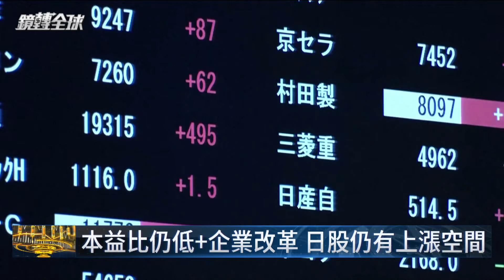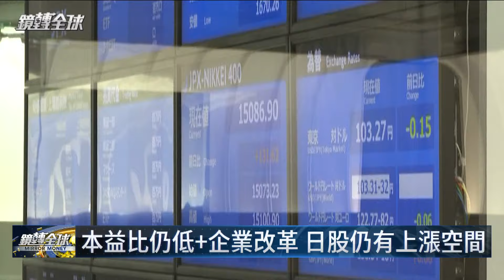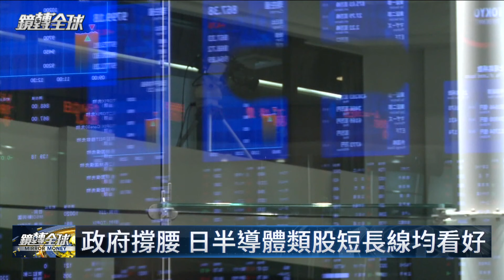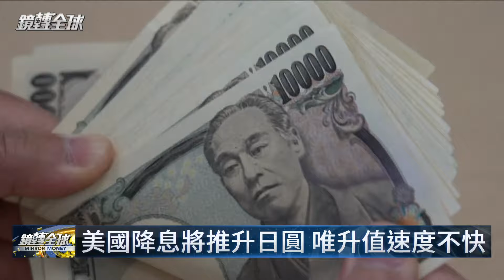日本央行總裁植田和男今就任週年 面臨繼續升息壓力 日前暗示若通膨目標實現可能性變高 下半年可能還會升息 日股投資與日圓後市會面臨什麼變化？｜鏡轉全球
日本央行總裁植田和男今天就任滿週年，同樣面臨繼續升息壓力，近日接受日媒訪問時暗示，如果2%通膨率實現可能性變高，下半年可能還會升息，日銀貨幣政策動向將如何影響日股投資與日圓後市？請到富邦日本ETF經理人謝恩雅解析。